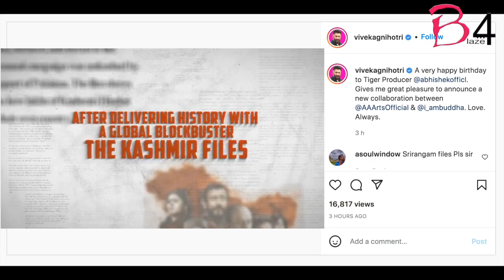'The Kashmir Files' director Vivek Agnihotri announces two new films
After the huge success of his recently released film 'The Kashmir Files'  Vivek Agnihotri, Pallavi Joshi and Abhishek Agarwal, will be working on two more films together.